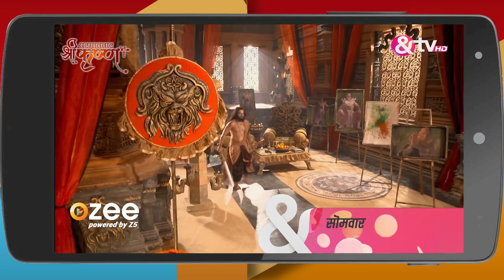Kranti maa, Santoshi maa को जंगल में मारने के लिए लेकर गयी | &TV